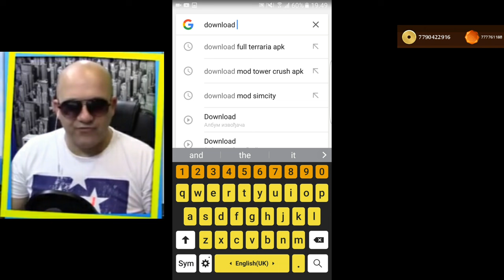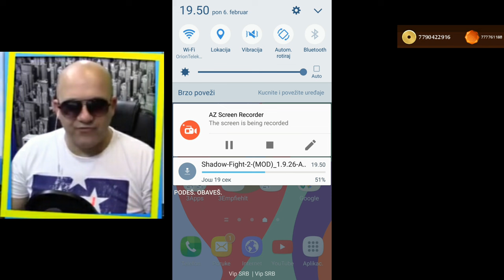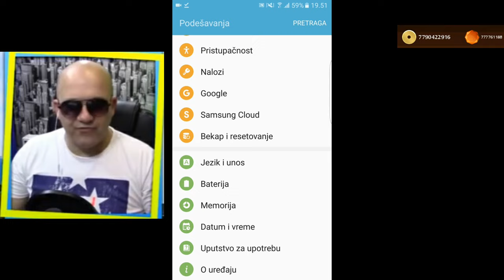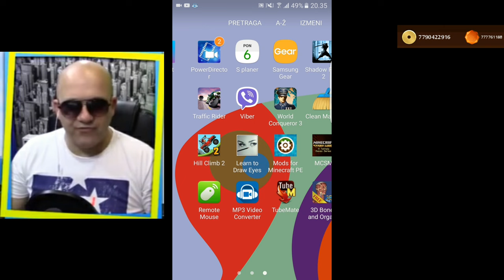KAKO IMATI PUNO PARA U Shadow Fight 2?!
Ako vam se svideo klip ostavite LAJK SHARE SUBSKRAJB PUNO MI ZNAČI HVALA
Tu objavljujem svasta xD ...:)